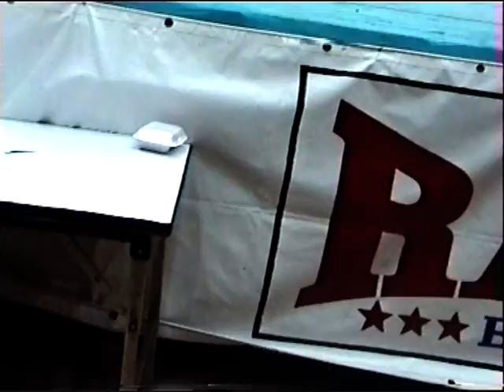28.Жуковский(Беларусь) - (Англия) 60кг